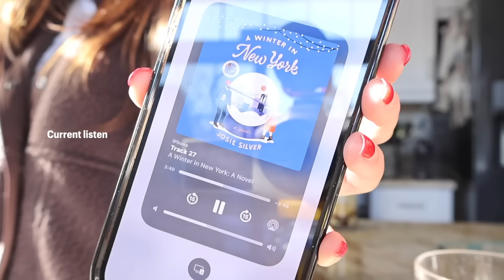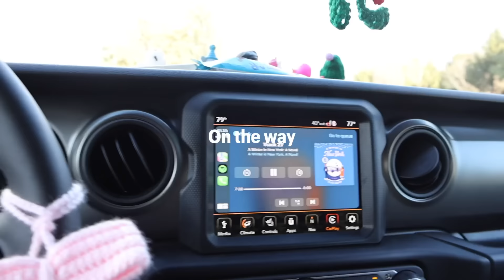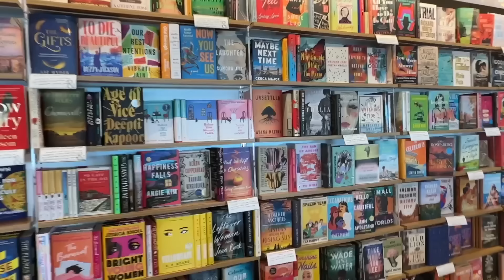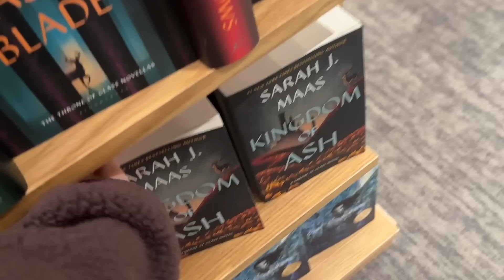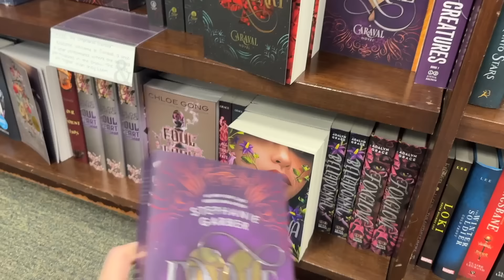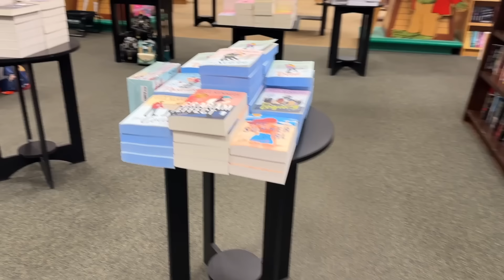book shop with me (+ clothing haul & reading updates)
Free Standard Shipping (3-6) days to the US on orders over $50
Princess Polly also offers AfterPay & ShopPay to all US customers!